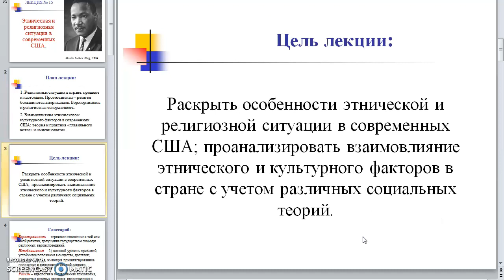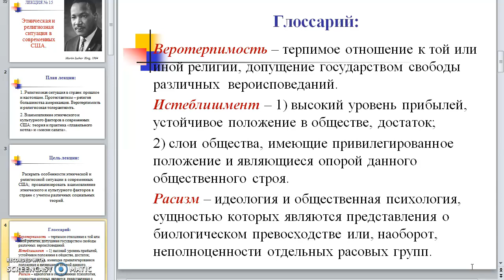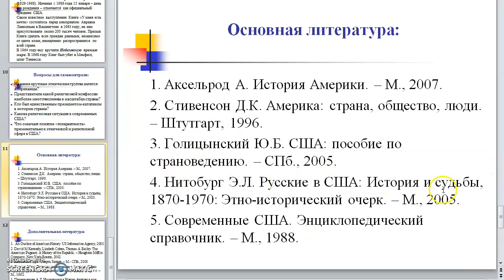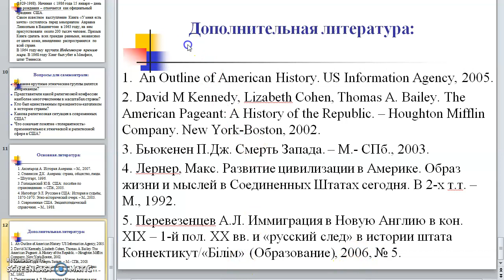Дополнение к видеолекции № 15. Современные США. Перевезенцев А.Л.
Дополнение к видеолекции № 15 по курсу «Современные США».

Краткое содержание: Вопросы для закрепления и список рекомендуемой литературы по теме «Этническая и религиозная ситуация в современных США».